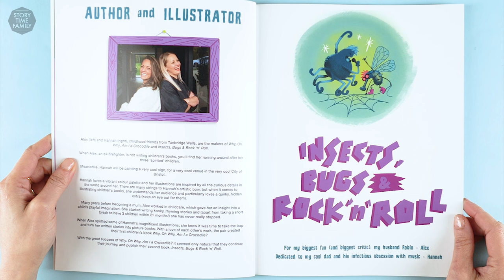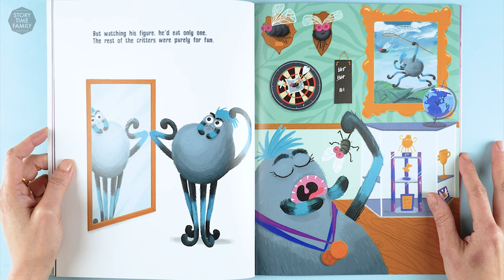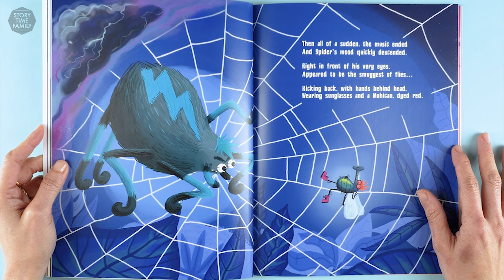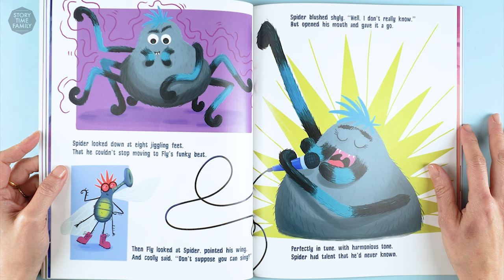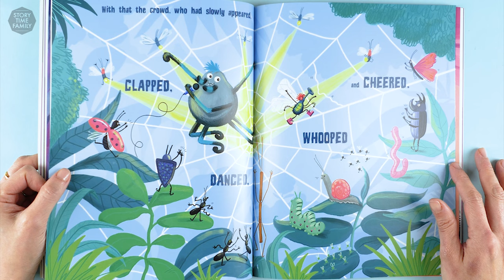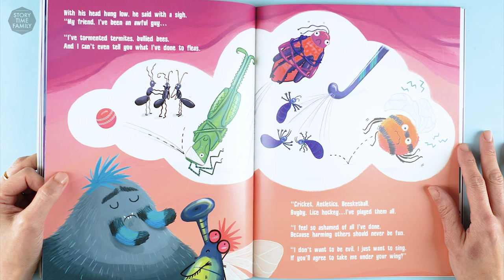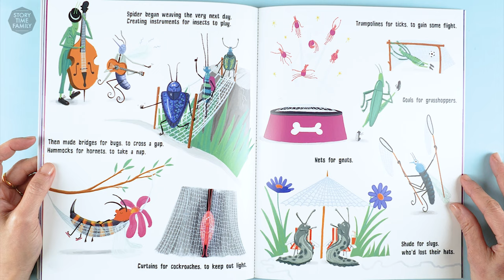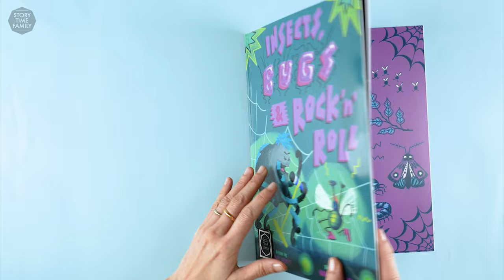Insects, Bugs and Rock ’n’ Roll | A tale of music and friendship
Spider isn’t very nice, mean, cruel and mostly grouchy. One morning he is awaken by a glorious sound, it was music, and he is spellbound. He actually felt joy but when the music stopped he went back to grouchy. Find out how Spider, with the help of a fly, discovers music that will change his world.